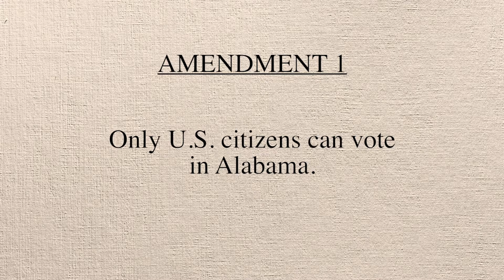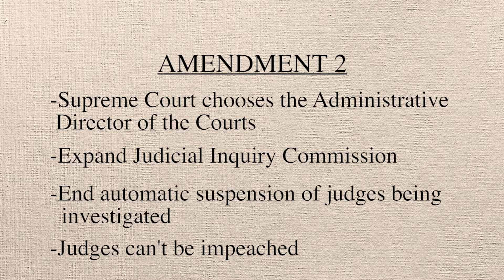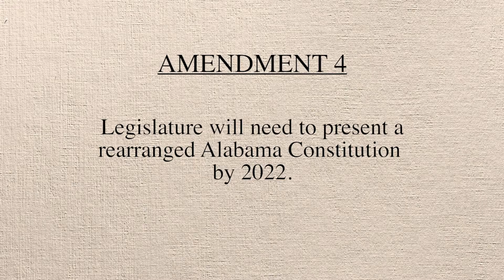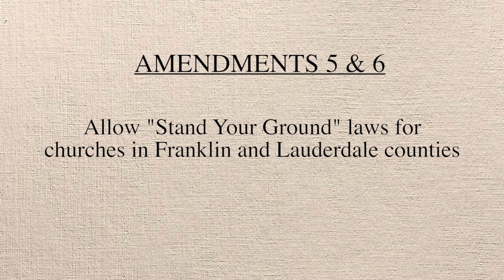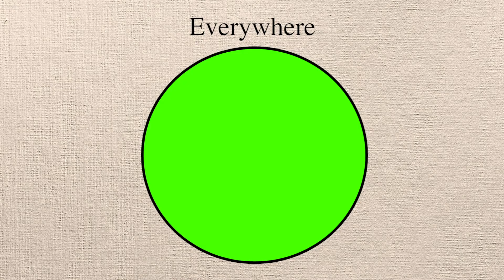Amendments on the 2020 Alabama ballot explained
We look at the six different amendments that Alabama voters will have to decide on when they cast ballot in the 2020 general election.